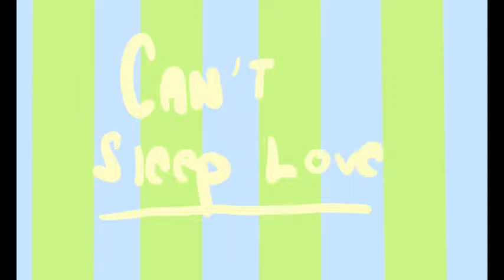Cant sleep Love Meme